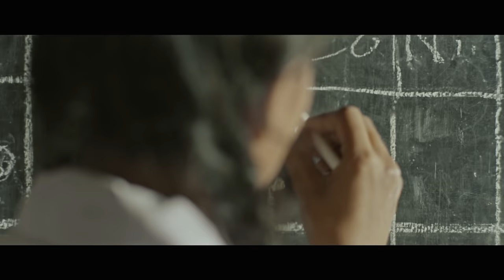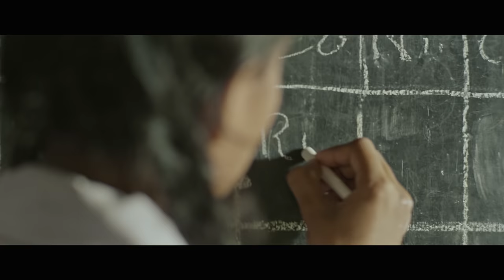DIVING IN THE SKY - full movie with English subtitles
Aparna is a teenage girl who lives with her mother in rural Sri Lanka. Despite being smart at all school subjects, Aparna has a passion for the building and construction industry, which she got to interact thanks to her uncle who is a mason. Aparna's mother is averse to Aparna's construction obsession and urges her to be a doctor or a teacher. Mihira, Thanshila, and Biso who are Aparna's friends from the village have their own socio-cultural issues about their futures and career options. A supportive teacher at school introduces them to career guidance. The story is about how the teenage friends overcome the socio-cultural barriers and commit to sorting their futures.

Produced by YouLead
Directed by Wasantha Dukgannarala for Raala Creations